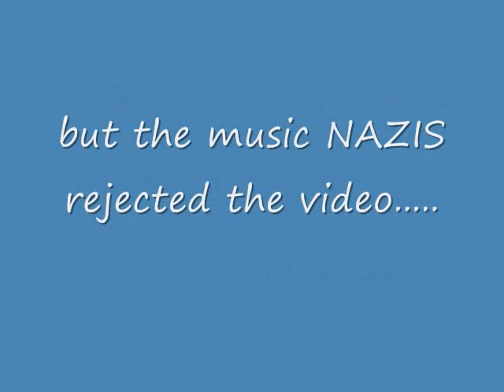FlyCamOne2 DAG-60 Autogyro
Trying out my new FlyCamOne2 and filming my DAG-60 Autogyro's control surfaces. The Youtube Nazis reject the first video as I had music on there. We may need to find another video upload program guys. this is getting worse.